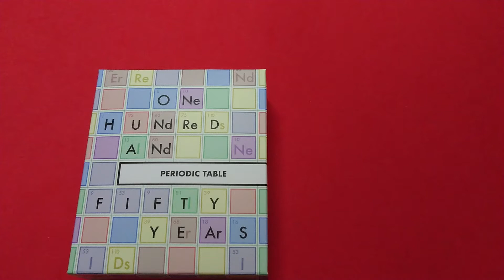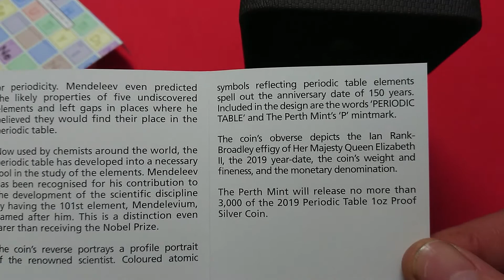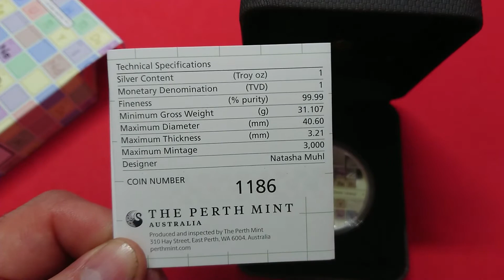Tuvalu - 150 Aniversario de la tabla periódica - 2019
Una pieza que conmemora el 150 aniversario de la creación de la tabla periódica creada por Dimitri Mendelev. Una pieza con caja, COA y número de serie. Una tirada máxima de 3.000 unidades con un diámetro de 40.6mm y 31.107gr de plata pura. Excelente grabado de la imagen.